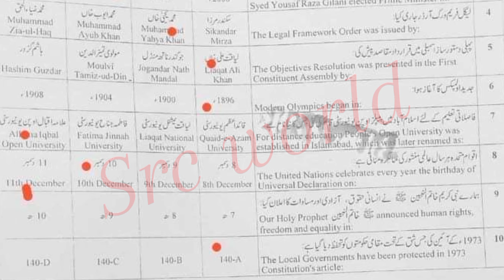solved Mcqs 12th pak study Fsd board group 2 paper 2024 2nd year pak study evening paper 2024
12th class Pak study Lahore board group 2 paper 2024
2nd year Pak study Lahore board solved mcq group 2
12th class Pak study group 2 paper 2024
12th class Pak study subjective paper
2nd year Pak study objective paper
12th class Pak study evening paper
2nd year Pak study 2nd time paper
12th class Pak study Second time paper
12th class Pak study Gujranwala board group 2
12th class Pak study fsd board group 2
12th class Pak study bwp board group 2
12th class Pak study multan board group 2
12th class Pak study rwp board group 2
12th class Pak study sahiwal board board group
12th class Pak study lahore board group 2
12th class Pak study dg khan board group 2
12th class Pak study rawalpindi board group 2
12th class Pak study sargodha board group 2
12th class Pak study bhawalpur board board group 2
12th class Pak study Gujranwala board group 2
12th class paper 2024
Bise lahore class 12 Pak study  group 2 subjective
12th Pak study today paper
Pak study 12th class Second time
Pak study Second time paper 2024
12th class Pak study group 2 paper 2024 lahore board
lahore board 12th class Pak study Second time paper 2024
12th class Pak study paper 2024
12th Pak study paper 2024 bise lahore
bise lahore 12th Pak study paper 2024
12th Pak study paper group 2 lahore 2024
12th Pak study paper today lahore board group 2 2024
12th Pak study paper 2024
12th Pak study paper lhr board 2024

Class 12 Pak study Lahore group 2 mcq
12th Pak study group 2 mcq
12th class Pak study Lahore mcq
12th class Pak study Lahore 2nd time  paper
12th class Pak study Lahore evening paper
class 12 Pak study  fsd board paper
12th class Pak study paper 2024
Bise Sargodha Pak study group 2 objective
12th multan Pak study solved mcq
class 12 Pak study Lahore board group 2 paper
class 12 Pak study paper Lahore board
12th class guess paper 2024
12th class Pak study most important guess 2024
12th class Pak study most important essays guess 2024
12 class physics most important question guess 2024
2nd year pak study important questions 2024
12th class Pak study guess 2024
12th class important questions 2024
12 class pairing scheme 2024
12th class Lahore group 2 paper 2024 12th Pak study group 2 2024
12th Pak study group 2 paper 2024
12 class Lahore paper 2024
Today 12th Pak study Lahore board paper
12th bise Lahore group 2 paper 2024
Today 12 Pak study paper group 2
Bise dgk 12 class paper 2024
bcpm science
board exam 2024
Lahore board 12th class Pak study paper
board exam 2024 news today
12th class Pak study  group 2 paper 2024